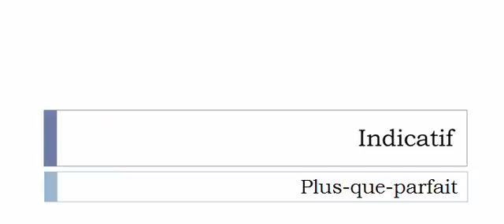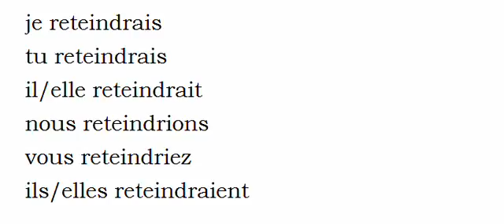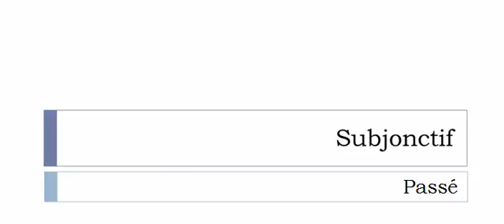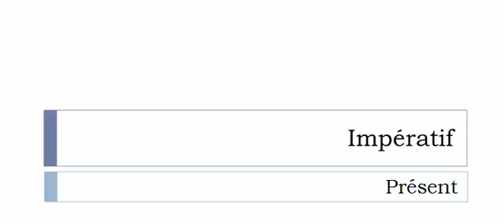เรียนรู้ภาษาฝรั่งเศส = การผันคำกริยา = Reteindre